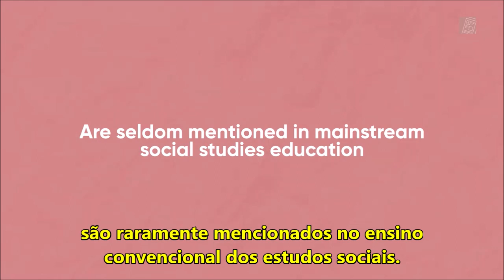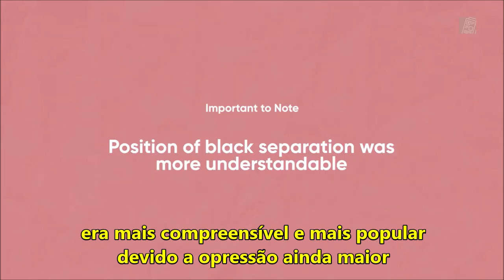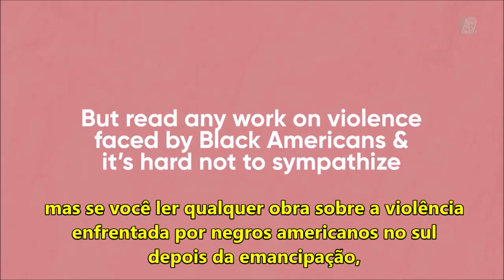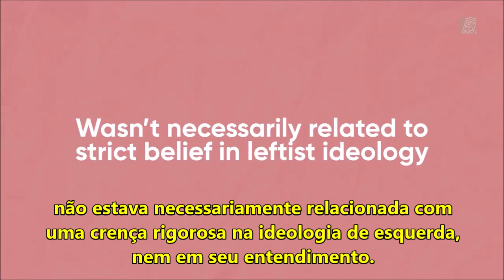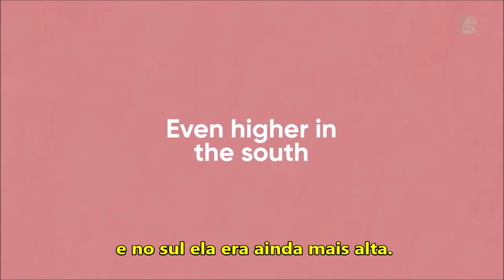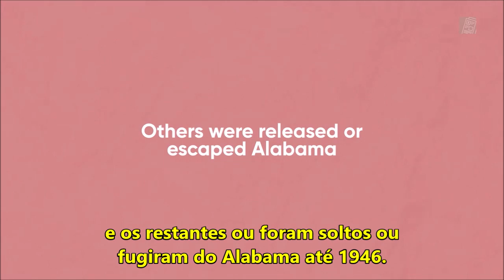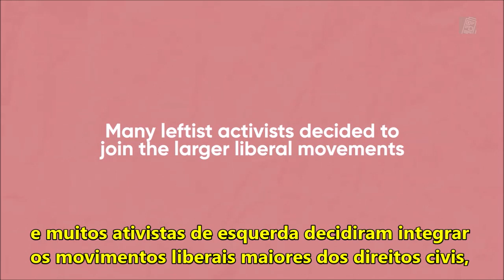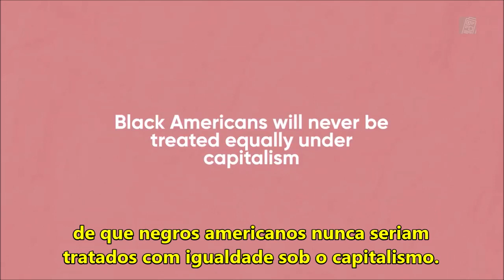Os comunistas negros sobre os quais nunca te contaram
"Até que os leões tenham seus próprios historiadores, as histórias de caçadas continuarão glorificando o caçador."